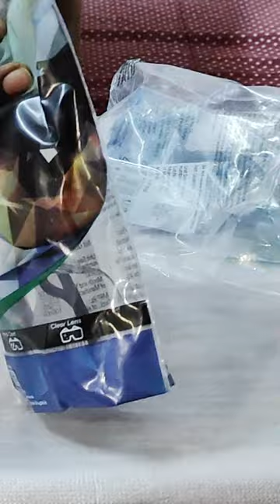3M 1709IN Safety Goggles | Eye Protection Glasses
If you are looking for budget-friendly eye protection glasses, you might want to check out the 3M 1709IN Safety Goggles. 3M safety glasses come with polycarbonate lenses and a plastic frame, offering better coverage and higher protection with a clear hard coat lens. You can use 3M clear safety glasses for various purposes like riding motorcycles, cleaning, construction, and other handyman work. The 3M safety goggles are the best eye protection glasses, especially for cleaning the house. The 3M 1709IN Safety Goggles have a large frame that provides better coverage and effectively covers our eyes, making them the best glasses for dust protection. They are also clear transparent goggles suitable for dust protection while riding a bike.

Filming GEAR:
OnePlus 11R 5G